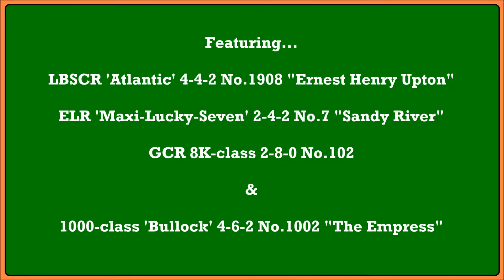Four in Steam for Family Fun Weekend at the Eastleigh Lakeside Railway - 09/07/2022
The first day of the Eastleigh Lakeside Railway's 'FAMILY FUN WEEKEND' on Saturday 9th July 2022.

The event featured four Steam Locomotives sharing duties between three service trains whilst activities took place at Eastleigh Parkway including driving 'Planet' B-E 4w No.12019 "Spud".

The locomotives featured were as follows...
- LBSCR 'Atlantic' 4-4-2 No.1908 "Ernest Henry Upton"
- ELR 'Maxi-Lucky-Seven' 2-4-2 No.7 "Sandy River"
- GCR 8K-class 2-8-0 No.102
- 1000-class 'Bullock' 4-6-2 No.1002 "The Empress"

Stay safe and have a good evening.